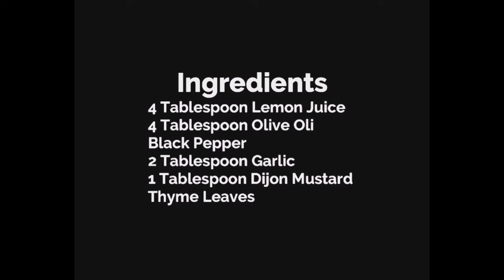GrilFish | grill fish recipe|how to make grill fish||copyright free u can also use for u channal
Our food corner is for good recipe. We’re building a global community for safe, healthy, nourished eaters. Join us! Pushing for Food Change.